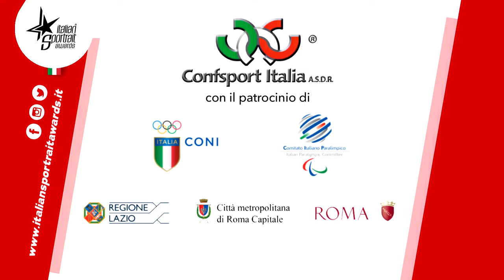La premiazione della cat Rivelazione donne agli SPortrait 2017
Diana Bacosi e Rachele Bruni protagoniste della premiazione della categoria Rivelazione donne degli Sportrait Awards 2017 con il video messaggio di Elisa Longo Borghini